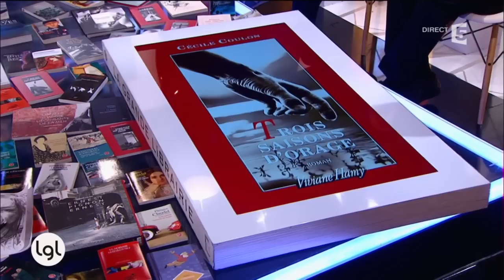Cécile Coulon présente son ouvrage «Trois Saisons d'orage»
Philippe Claudel, auteur de «Inhumaines», est l'invité de François Busnel. L'écrivain s'amuse dans ce nouvel ouvrage, des petites et grandes monstruosités auxquelles se livrent ses semblables, en particulier quand il s'agit de conjugalité. A ses côtés, Philippe Djian évoque «Marlène», roman qui retrace le parcours de deux vétérans de l'Afghanistan, amis d'enfance, déstabilisés par l'irruption d'une femme dans leur vie. Hubert Reeves publie quant à lui «J'ai vu une fleur sauvage - L'Herbier de Malicorne», au Seuil. Didier Decoin revient pour «Le Bureau des Jardins et des Étangs», publié chez Stock. Cécile Coulon présente «Trois Saisons d'orage», André Velter «Ceux de la poésie vécue», et Ernest Pignon-Ernest «Ceux de la poésie vécue». Et avec une interview d'Asli Erdoğan, qui publie «Le silence même n'est plus à toi», chez Actes Sud.